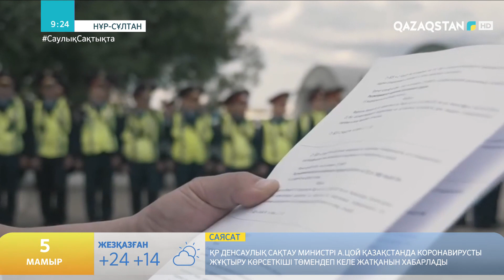ТӘУЕЛСІЗДІК АЛҒАЛЫ 2000-НАН АСА ТӘРТІП САҚШЫСЫ ҚЫЗМЕТ КЕЗІНДЕ ҚАЗА ТАПҚАН